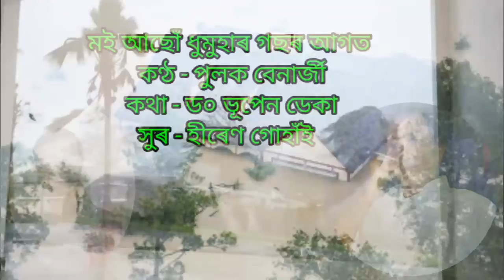Moi asu dhumuhar gosor agot( মই আছোঁ ধুমুহাৰ গছৰ আগত) Pulak Benarjee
Singer - Pulak Banerjee
Lyrics - Dr. Bhupen Deka
Tune - Hiren Gohain
Edited by P A Gogoi